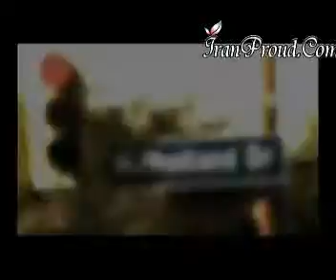Kami and Mohammad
an Iranian music video,(IranProud.com)